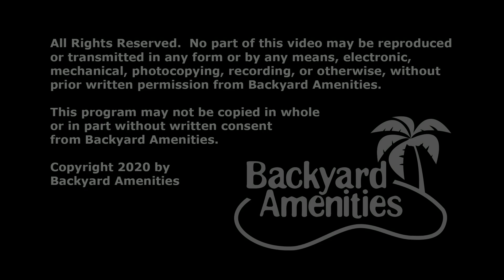Williams Pool Design by Backyard Amenities